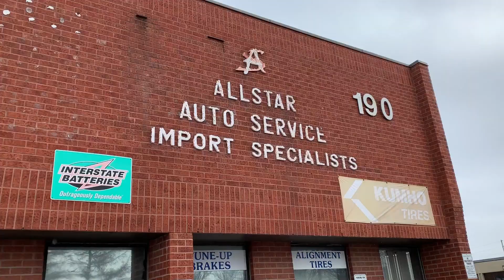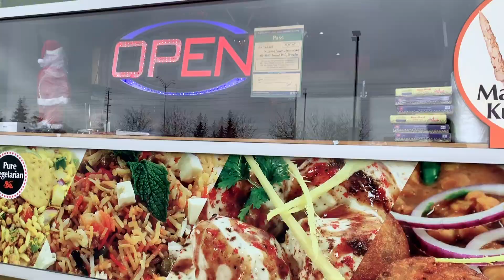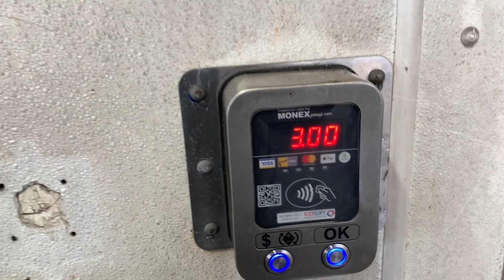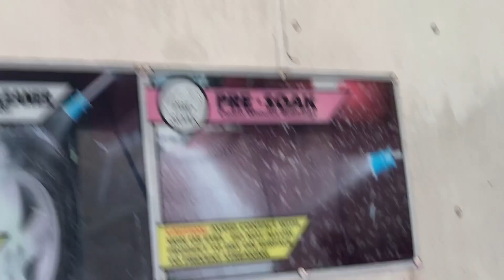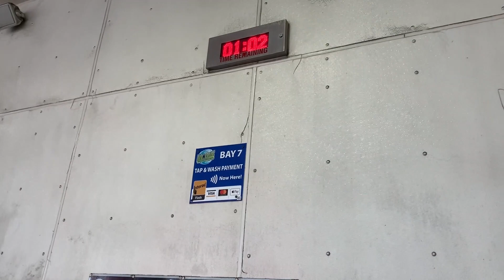Expenditures on the car in winters | ਸਰਦੀਆਂ ਵਿੱਚ ਕਾਰ ਤੇ ਖਰਚੇ | VLOG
Took out friend's car for snow tires change and to get a car wash. In this video, we have tried to share the process of getting your tires changed, their cost and how you can clean your car at a car wash.

Add me on Instagram for behind the scenes and more fun:-